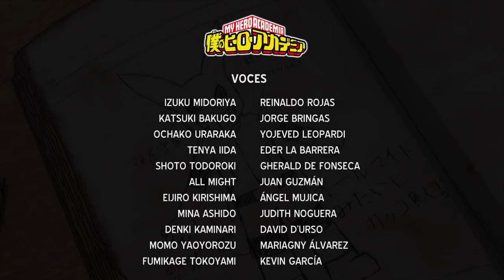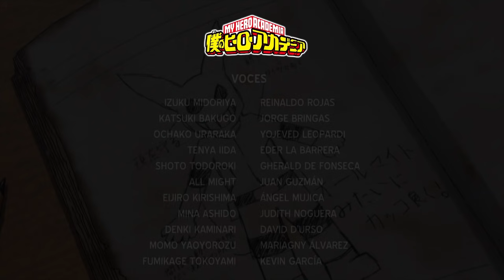Boku no Hero Academia - fragmentos ep. 7 - Español lat. (Doblaje no oficial)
¡Hola, gente! Acá paso a compartirles un recopilatorio de 3 escneas de esta serie las cuales grabamos varios colegas del doblaje profesional. Tiene marco debido a que YT puede bloquear este material, por ser los japoneses muy recelosos con el mismo.

En el facebook de Eder La Barrera y en mi cuenta de Twitter el recibimiento ha sido estupendo con nuestra propuesta no oficial, así que paso a compartirlo por acá también. ^^

Los créditos correspondientes están al final del vídeo.

Paz /m/